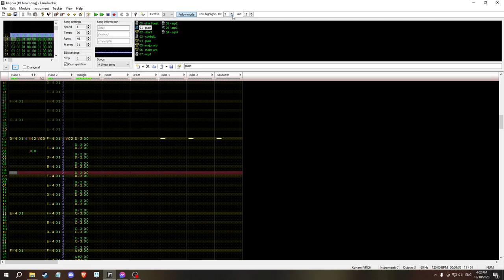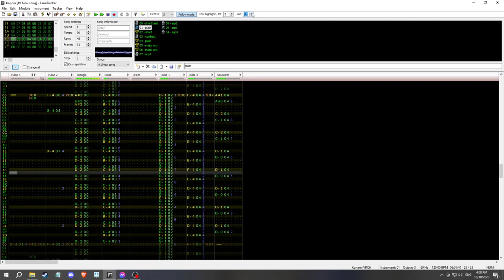Moppin' n boppin'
What composer can resist a 3/4 time signature change am I right?